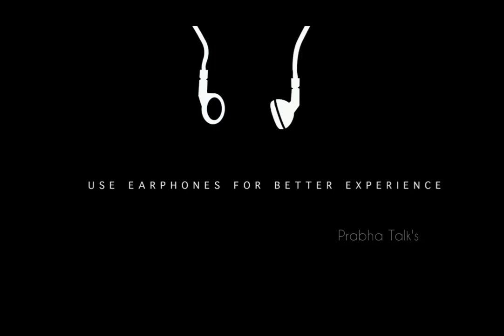LaLa Vs Yatin Singing Challenge | Enjoy Enjami | Prabha Talk's | Good Assets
Prabha Talk's|Good Assets
GoodAssets Furniture's

Our Election Awareness Videos Link in Below

Acting with My Friends

GOOD ASSETS Video House latest video link in Below